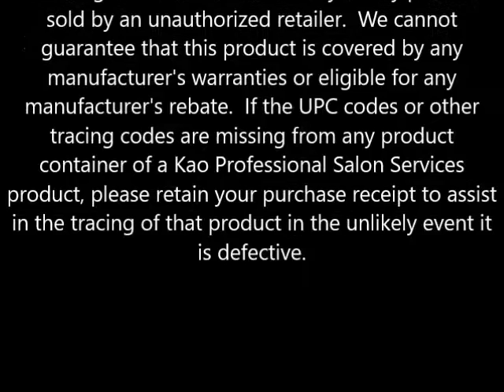Goldwell Dual Senses Rich Repair Shampoo for Dry, Damaged or Stressed Hair 10 1 fl oz